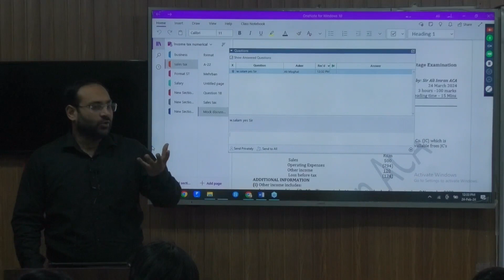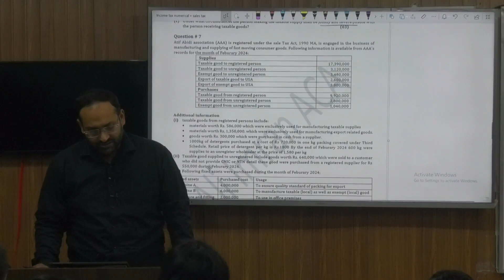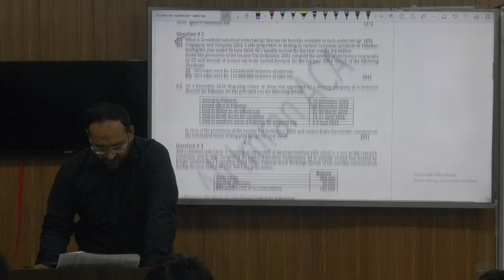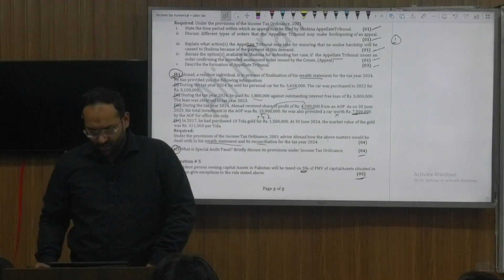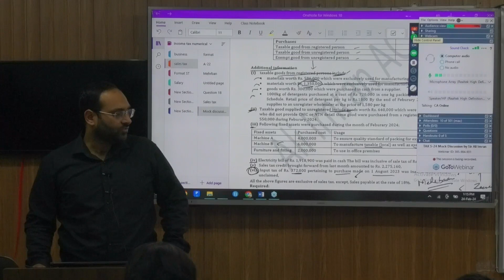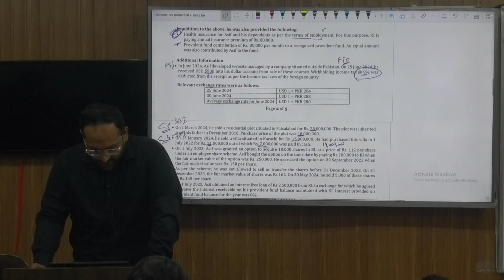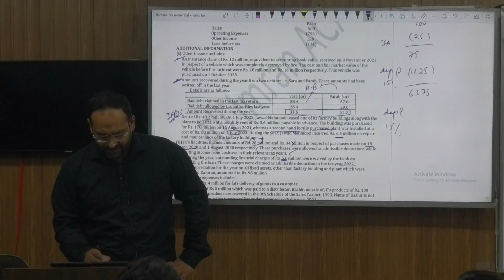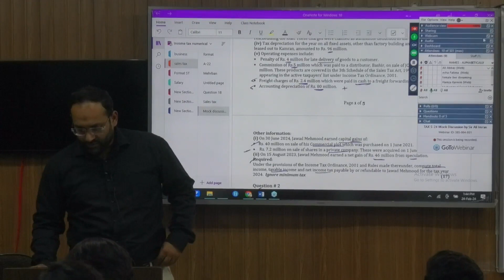CAF 2 MOCK DISCUSSION BY SIR ALI IMRAN